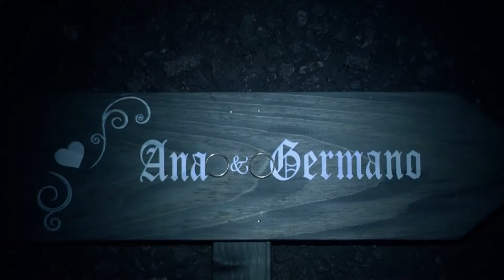Trailer Ana Cristina e Germano